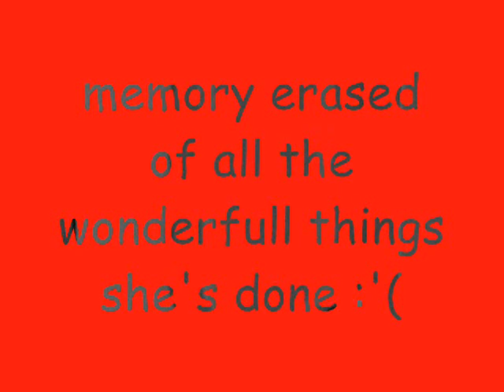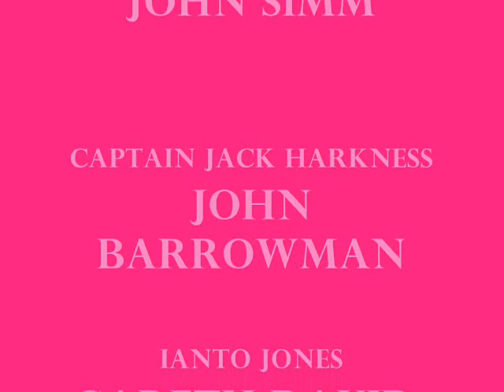Chasing Cars-Doctor Who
***WAIT!!! I got one of the credits wrong! The Romana in this video is not played by Mary Tamm, it's Lalla Ward***This is my first video and i don't know where to get clips from so please put nice comments(if u can)!